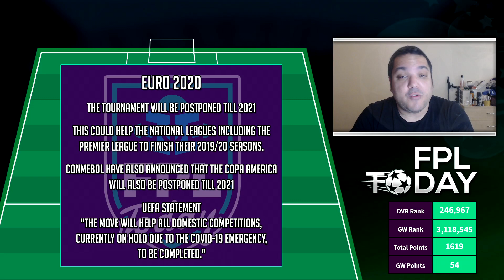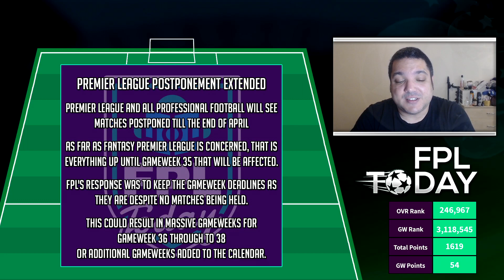FPL 2019/20 Season Finished??? - Fantasy Premier League Postponed Till Gameweek 36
The FPL 2019/20 Season has seen the postponement extend to cover all Gameweek's until Gameweek 36. Also all Fantasy Premier League Deadlines will remain the same. But what exactly did UEFA and the FA say regarding the FPL 2019/20 season? And what does that mean for us FPL Managers?

Today League code - eoprr9